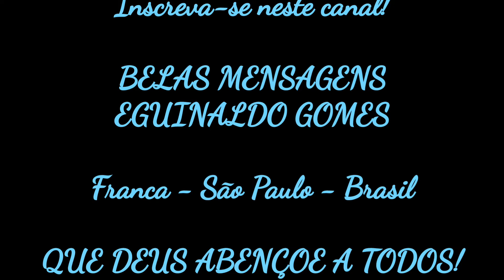SEGURO ESTOU - MENSAGEM DE FÉ E ESPERANÇA - MENSAGEM DE GRATIDÃO - BELAS MENSAGENS